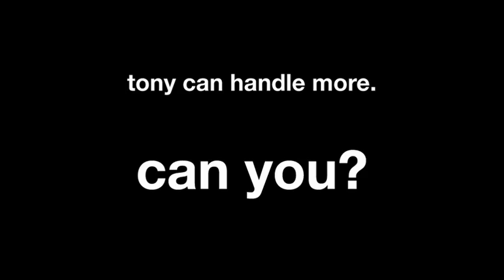Video Comp - promo 2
Our second clip promoting our video competition. Don't forget to enter! Competition closes 31st January 2009